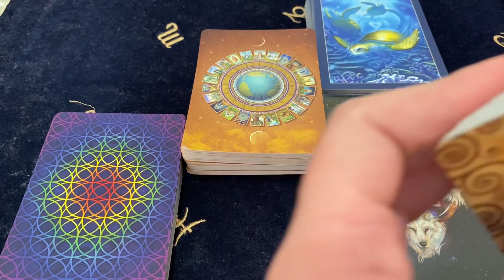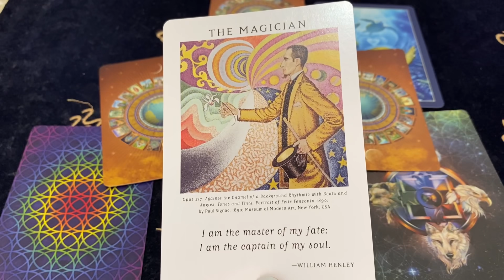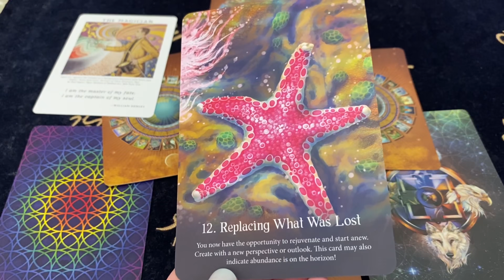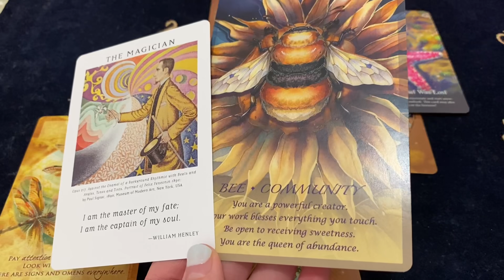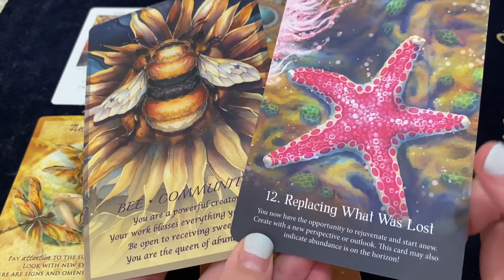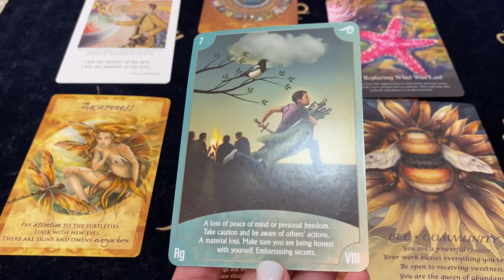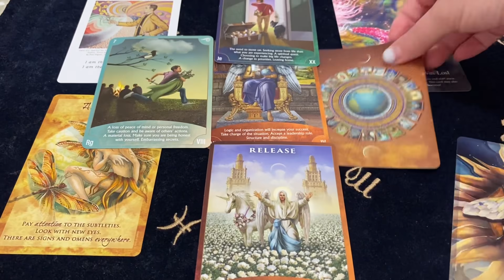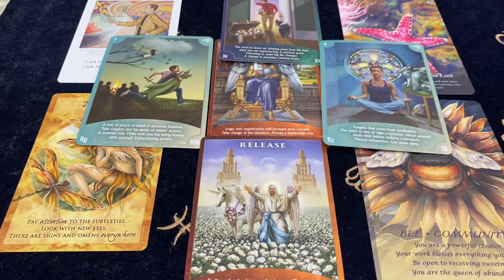GEMINI AN UNEXPECTED MESSAGE! Feb 1 - 7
Decks Used ~
Art Of Life Tarot - Charlene Livingstone
Whispers Of The Ocean - Angela Harlfield
Magical Times Empowerment Cards - Jody Bergsma
Spirit Of The Animals Oracle - Jody Bergsma
Angel Wisdom Tarot - Radleigh Valentine

Thumbnail Art ~
J Lee